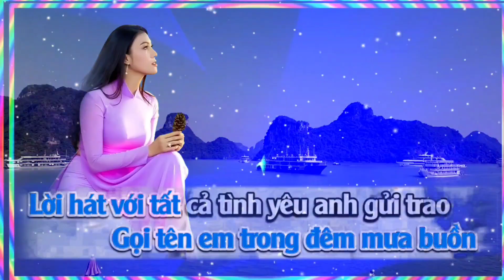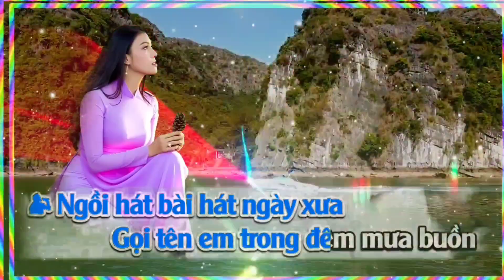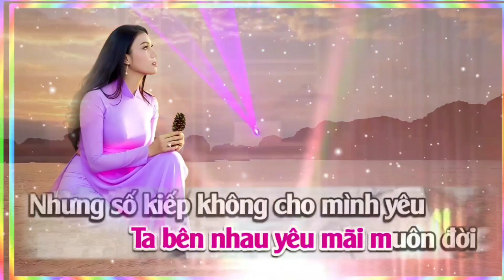Karaoke - Em Đừng Đi - Thiếu Giọng Nữ - Một Bài Hát Đang Hót Hiện Nay